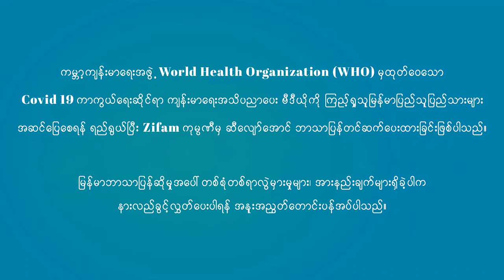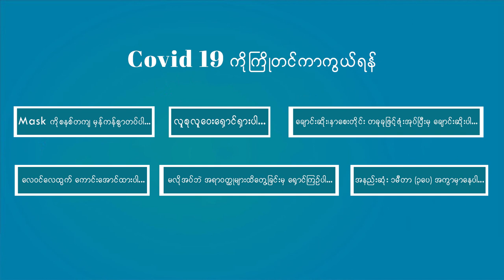The Reasons of Precautions Measure for COVID-19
📌Covid-19 ရဲ့နောက်ကွယ်မှာ အကြောင်းအရင်းတွေ ရှိပါတယ်။

📌ဒါကြောင့် ကမ္ဘာ့ကျန်းမာရေးအဖွဲ့ (WHO) မှ တင်ဆက်ပေးထားတဲ့ ဒီဗီဒီယိုကို မဖြစ်မနေဝင်ရောက်ကြည့်ရှုဖို့ မေတ္တာရပ်ခံပါရစေ...